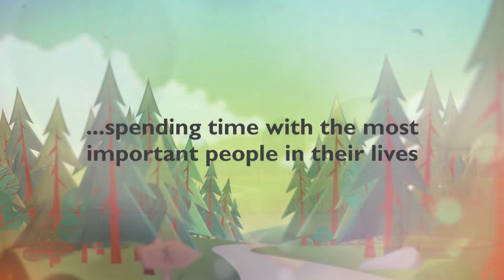Our Family Showreel